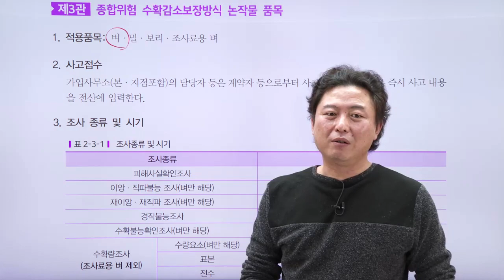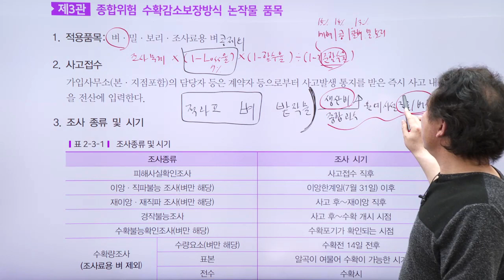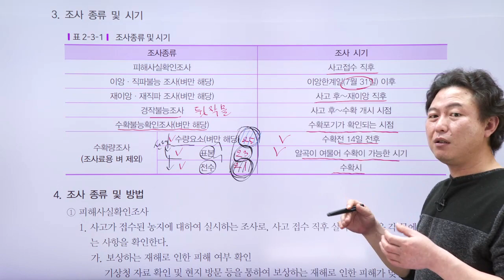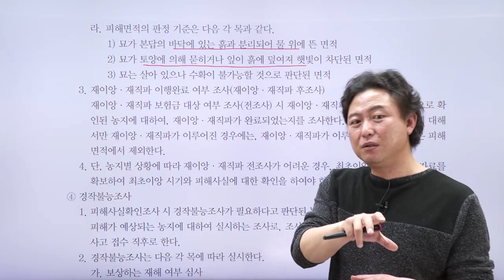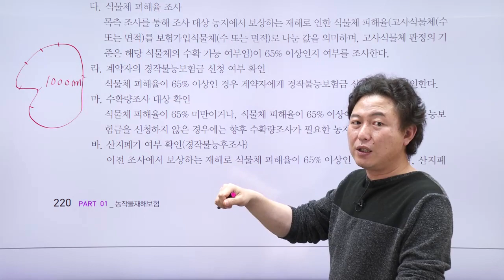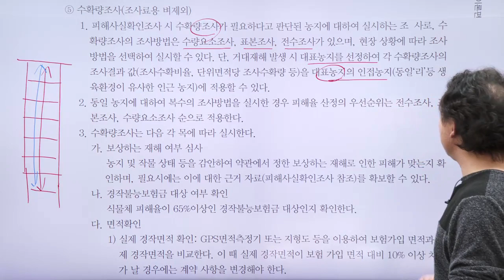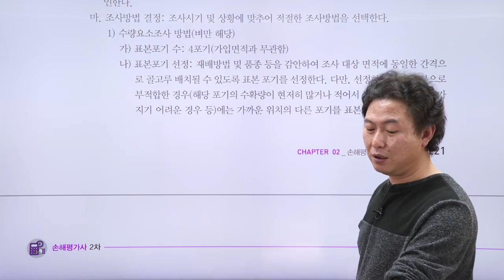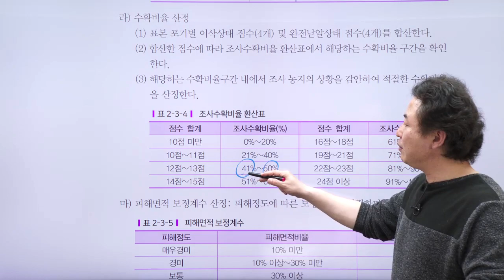손해평가사 2차, 2과목 기본이론 - 논작물 - 문주화 교수